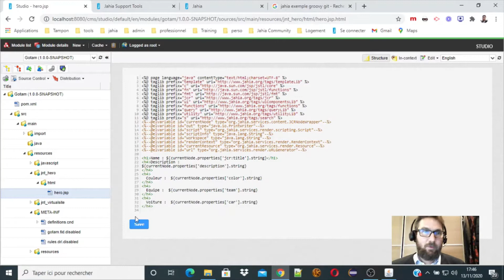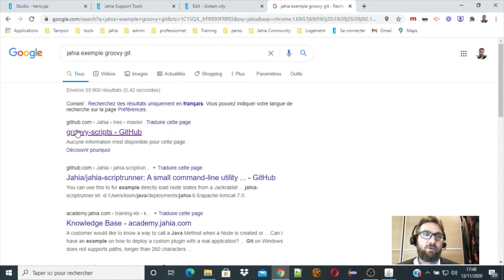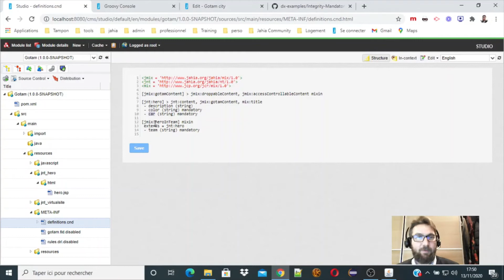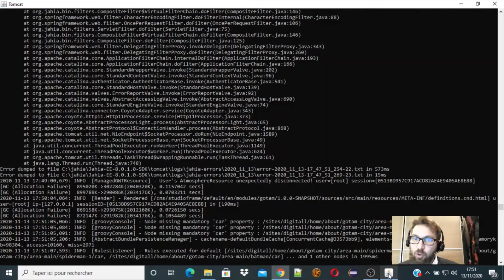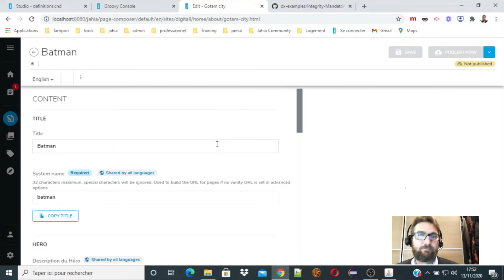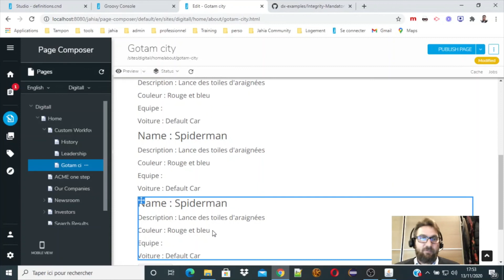Jahia Community : 4-Corriger par script groovy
Dans cette série de vidéos, Christophe Huault présente comment ajouter des propriétés obligatoires à du contenu existant dans Jahia et les difficultés qui en découlent (initialisation, export, import, etc.)